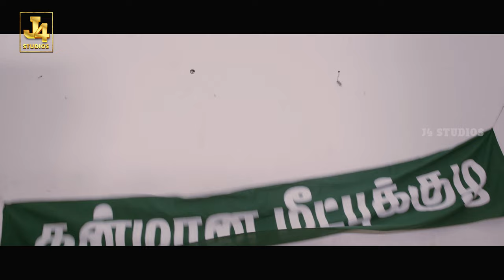Most Interesting Tv Show Interview Scene - Nimirndhu Nil | Jayam Ravi, Amala Paul, Soori, Gopinath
Nimirndhu Nil is a 2014 Tamil-language action drama film written and directed by Samuthirakani featuring Jayam Ravi and Amala Paul. It was produced by K.S Sreenivasan under the banner of Vaasan Visual Ventures. The film's soundtrack and background score were composed by G. V. Prakash Kumar.

Cast
Jayam Ravi as Aravindan Sivasamy and Narasimha Reddy("Hari Chandran")
Amala Paul as Poomari
Ragini Dwivedi as Narasimha Reddy's girlfriend
Soori as Ramachandran
Gowri Nandha as Seethalakshmi
Nassar as Harichandra
C. Gopinath as Gopinath
Subbu Panchu as Lawyer Raja Sendoorapandian
Ahuti Prasad as Mariappan, Poomari's father
Sriranjini as Karumari, Poomari's mother
Thambi Ramaiah as Head Constable
G. Gnanasambandam as MP Ayyasamy
Chitra Lakshmanan as Judge Chitra Lakshmanan
Namo Narayana as Dr. Arivanantham
Anil Murali as Anil Menon I.P.S
G. Marimuthu as Traffic Inspector
Badava Gopi as Design Seenu, RTO officer
Naadodigal Gopal as Basavayya
RJ Ophelia as TV Reporter
Rethika Srinivas as Sathyanur Savithri
Tharika as Nisha
Crane Manohar
Baboos as Jailer Chinna Babu
Poraali Dileepan as Hospital Ward Boy
Latha Rao as Ankitha
Suhashini as Thutthika Ganga
Angela and Andrea Renji as Thangamari and Chellamari
Baby Rakshana as Ankitha's daughter
Munnar Ramesh as Police officer
Hello Kandasamy as Hello Kandasamy
Sarath Kumar as CBI officer Michael (guest appearance)
Parvathy Nair as Indira (cameo appearance)
Nani (Cameo appearance in "Rajadhi Raja" song)
Prem Rakshith (Cameo appearance in "Rajadhi Raja" song)
Gaana Bala (Cameo appearance in "Don't Worry Be Happy" song)
Samuthirakani as Driver (Cameo appearance)
Sasikumar (Cameo appearance, voice only)